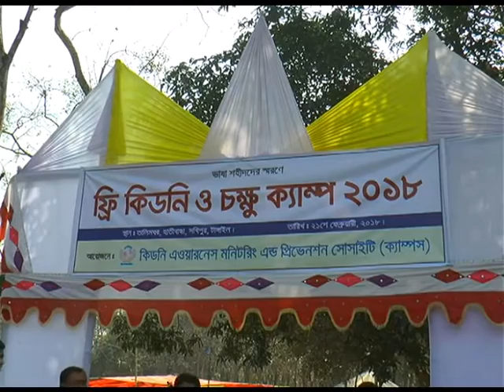Tangail Free medical camp News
This is a free medical camp.Its organized by kidney awareness monitoring and prevention society dhaka bangladesh. this camp about  two thousand kidney patents to free service. there.